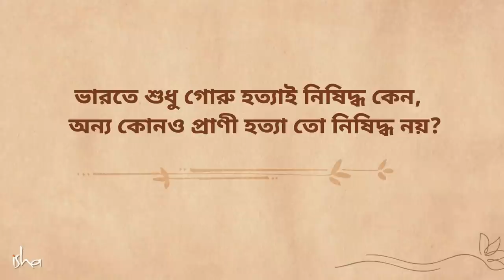গোরুদের মনেও কি দয়া-মায়া থাকে? | Do Cows Have Emotion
কথায় বলে, বাড়িতে গোরু থাকা বাড়িতে বাচ্চা থাকারই সামিল। গৃহস্থকে ক্ষণে-ক্ষণে তার খেয়াল রাখতে হয়। পোষ্য গোরুটির প্রতি তাঁর মনের টান তৈরি হয়। অন্যদিকে গোরুটির মনেও জন্মায় তার মণিবের প্রতি গভীর টান। আজকের ভিডিওতে সদগুরু দু'জনের এই নিবিড় সম্পর্কটাই আমাদের সামনে তুলে ধরছেন।